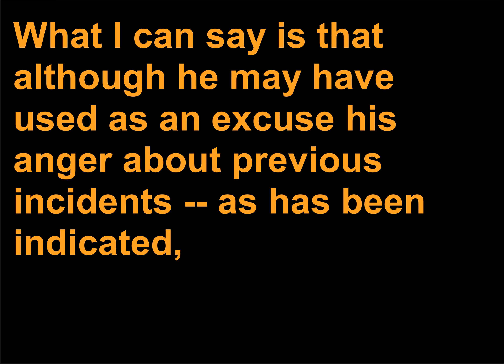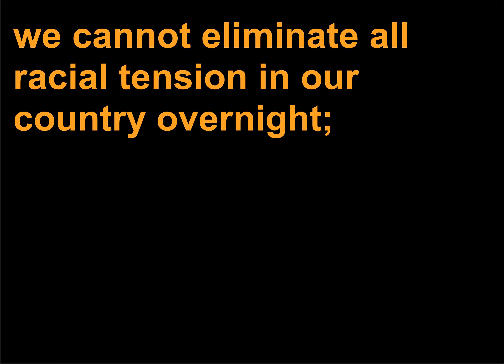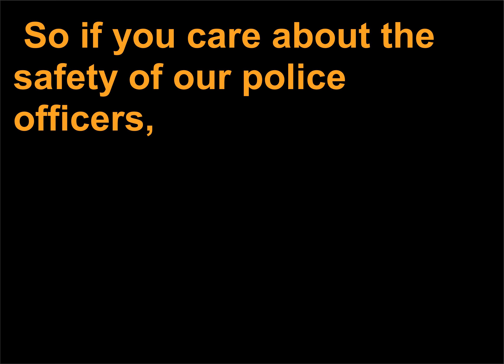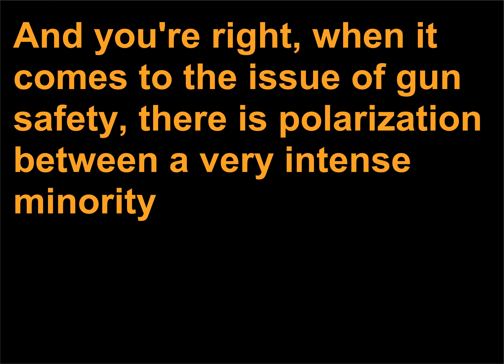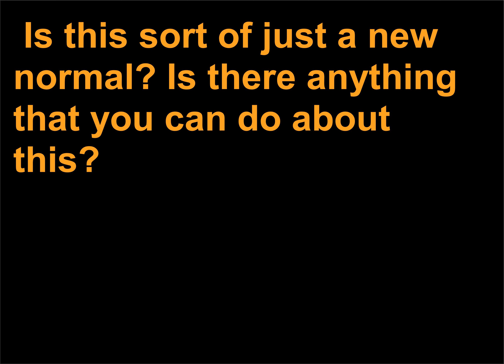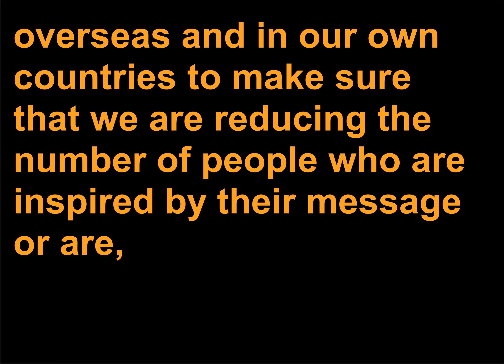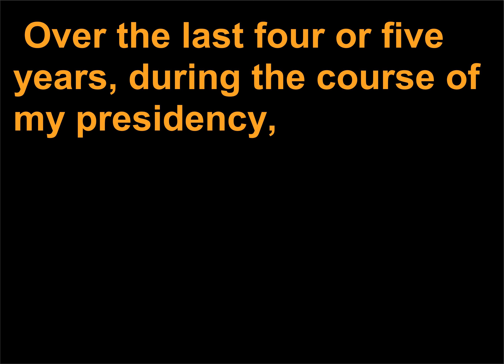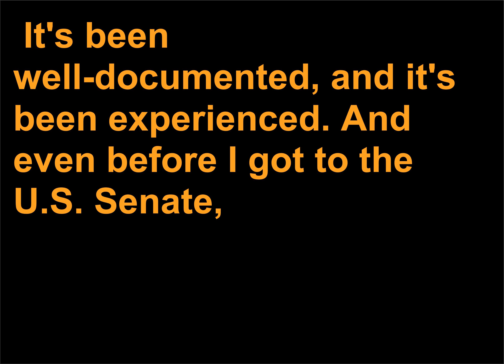Discursuri politice 528